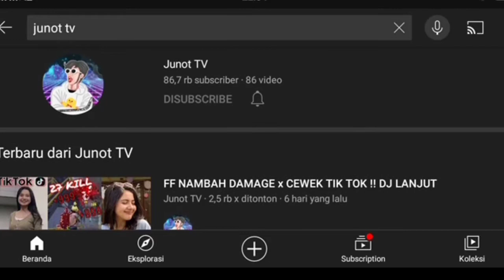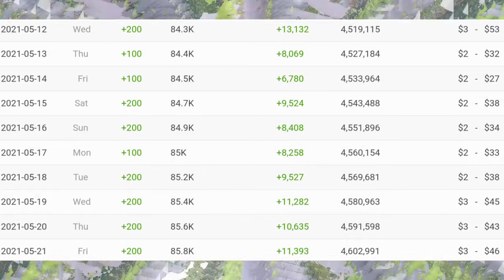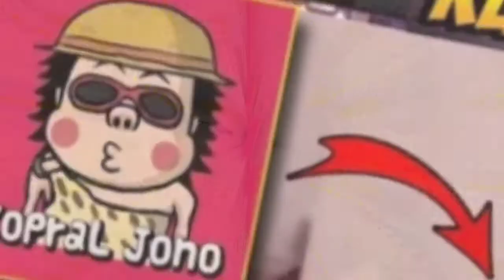💲TERNYATA JUNOT TV SUDAH AUTO KAYA DARI YOUTUBE√√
youtuber junot tv sudah berenghasilan dari youtube yaitu sebanyak $93-$1500,,

atau setara dengan Rp1,302,000-Rp21,000,000,,